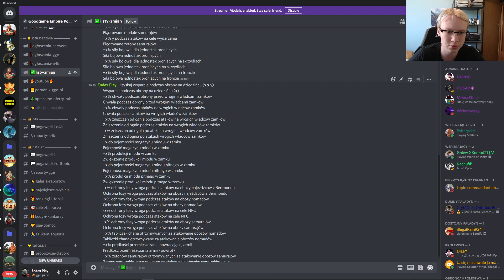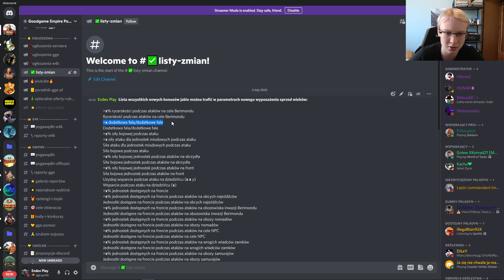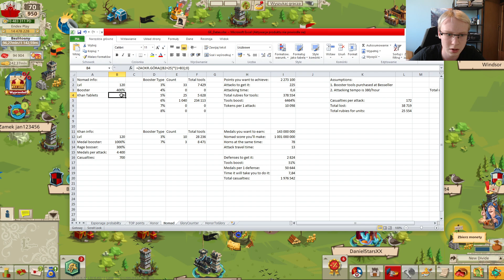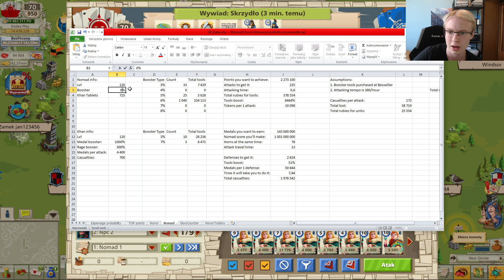Nomad na ARCYMISTRZOWSKIM: Skrzynki w nagrodach, czy uda się zdobyć? Przegląd eventu!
Tematy poruszone w filmie:
0:00 Nagrody wydarzenia
1:49 Skrzynki, nowe bonusy
4:11 Obozy nomada
7:17 Kalkulator Excel [link w opisie]
10:08 Dalsze omówienie eventu